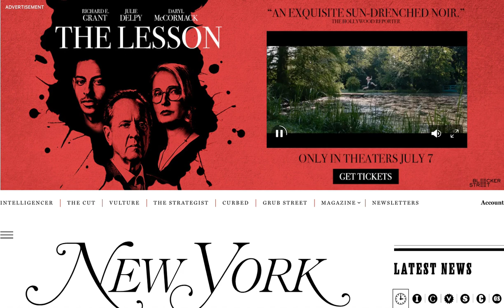Bleecker Street Films The Lesson Prelude NYMag